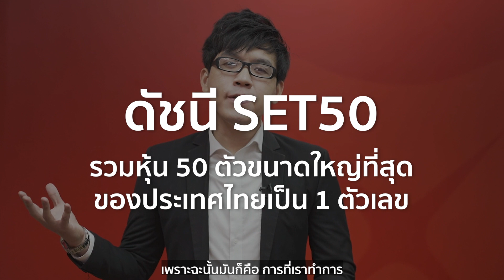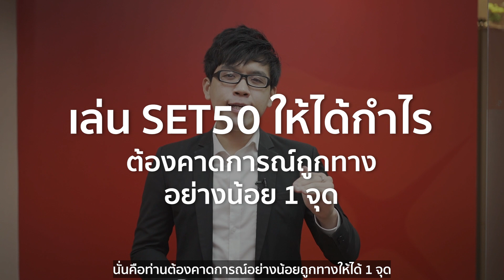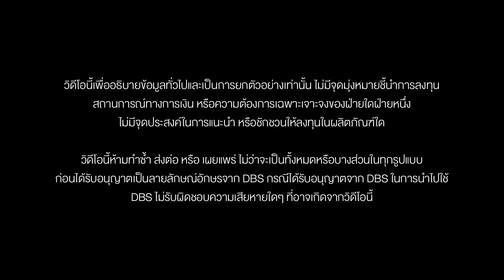DBSV TFEX Knowledge: "SET50 INDEX FUTURE"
โดยคุณเอกพล เจริญประเสริฐกุล CISA, CFP® ผู้ช่วยผู้จัดการ ฝ่ายตราสารอนุพันธ์

👉 เปิดบัญชีง่ายแค่คลิกกับ DBSV ง่าย สะดวก ไม่ต้องส่งเอกสาร คลิกเลย หรือโทร

ช่องทางติดตาม DBS Thailand คลิก